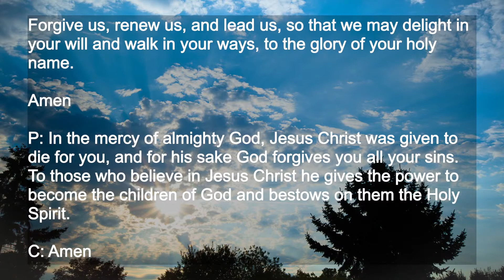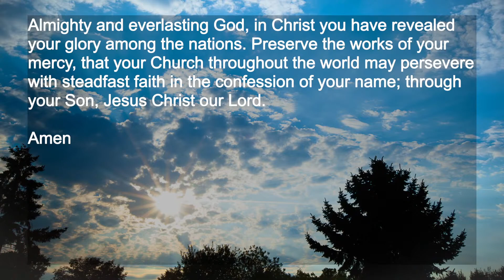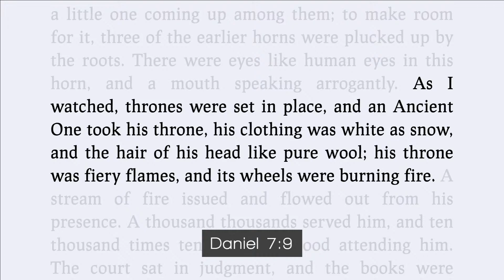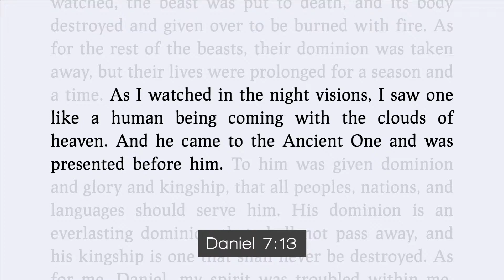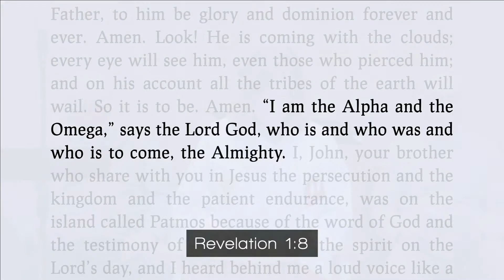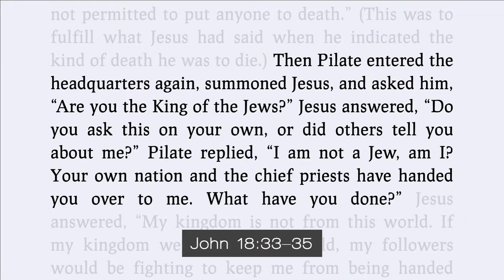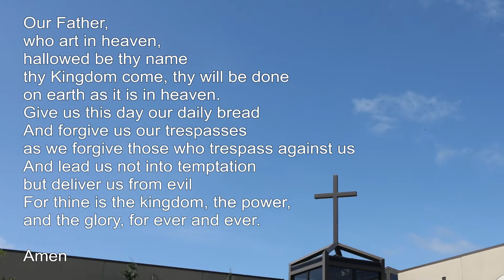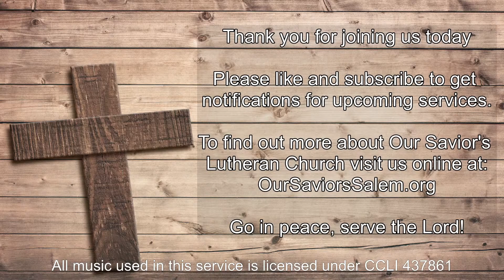Christ the King Sunday Heritage Worship Service - November 21, 2021